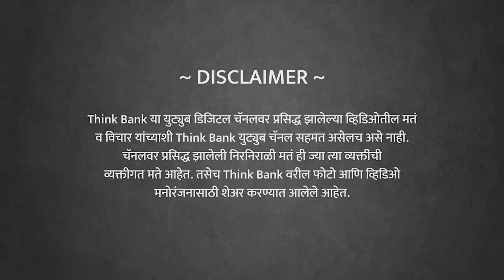संकटात का मोडून पडतात आपली शहरं? | Sulakshana Mahajan | Full Interview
हडप्पा आणि मोहोंजोदडो सारख्या उच्च नागरी संस्कृतीचा इतिहास असण्याऱ्या भारतात आजची शहरे इतकी अविकसित का आहेत? कोरोनाने नागरीकरणातील त्रुटी दाखवून दिल्या आहेत का? छोट्या मोठ्या संकटांना आपली शहरे का सामना करू शकत नाहीत? शहरीकरण प्रक्रियेत आपल्या काय चुका झाल्या? शहरे आणि गाव यामध्ये राहण्यासाठी काय योग्य? नगर विकास यंत्रणा इतकी दुर्लक्षित का? आपली शहरे अनियंत्रित आणि प्रदूषित का आहेत?  आपली शहरे कशी असायला हवीत आणि त्यासाठी नागरिक म्हणून आपण काय करायला हवे?

शहरनियोजनकार आणि नगरअभ्यासक सुलक्षणा महाजन यांची मुलाखत